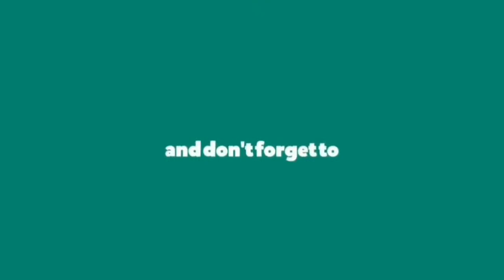Horse riding first day class